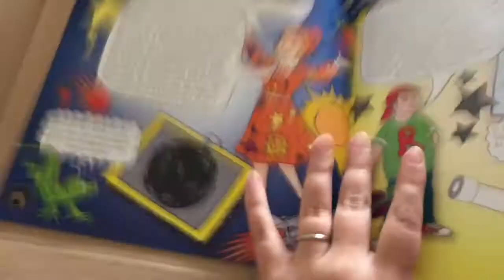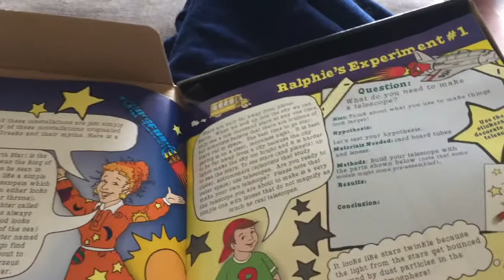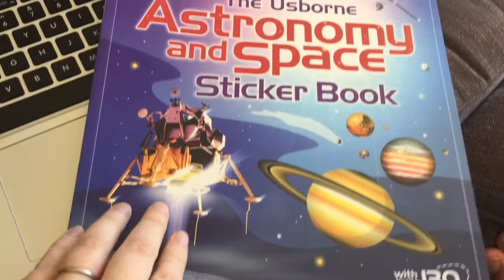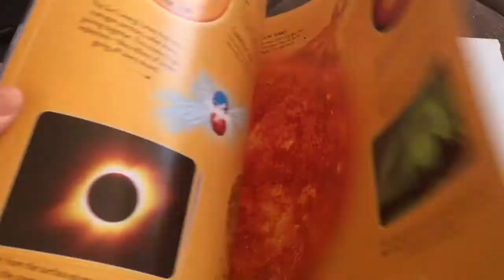Astronomy Unit Study | Lesson Plans, Materials and Resources